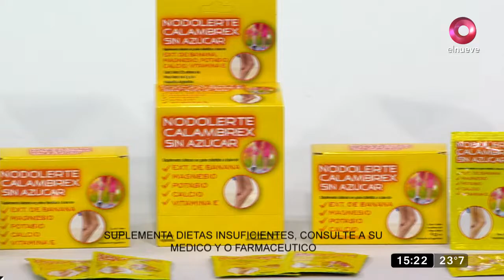'El Taller' de malabares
Malabares es lo que hoy deberán aprender los participantes para seguir avanzando  Está en tus manos, un desopilante show conducido por Edith Hermida en el que cuatro participantes se enfrentarán en un circuito de pruebas que deberán superar con habilidad, ingenio y astucia para ganar miles de premios. De lunes a viernes a las 15.00hs por El Nueve.